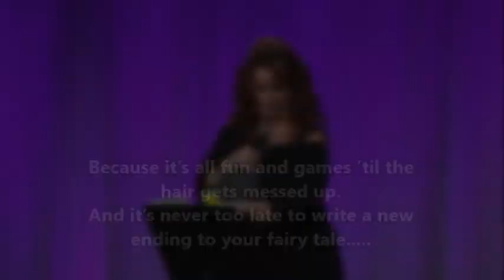Who Hijacked My Fairytale?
Coming to the Weill Center on November 19, 2022!